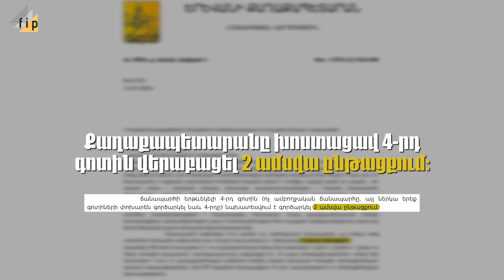Ծիծեռնակաբերդի խճուղու ոդիսականը․ քաղաքապետարանը չգիտի՝ երբ կկառուցեն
Ի հեճուկս խոստման, Ծիծեռնակաբերդի խճուղին ամբողջապես ոչ միայն չի վերականգնվել, այլ նաեւ կառուցապատողի հետ առաջացած խնդիրների պատճառով հայտնի չէ, թե երբ կսկսվի կառուցումը։